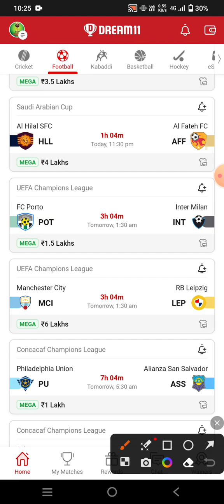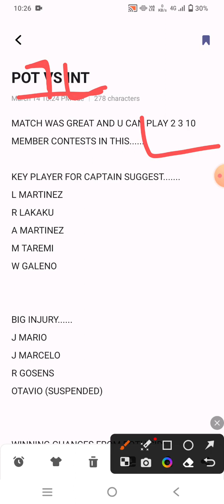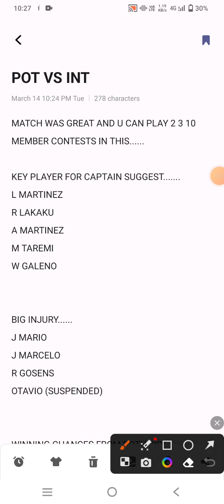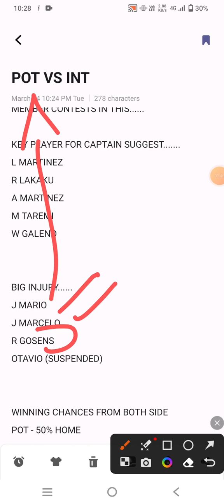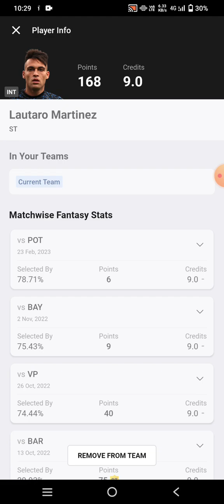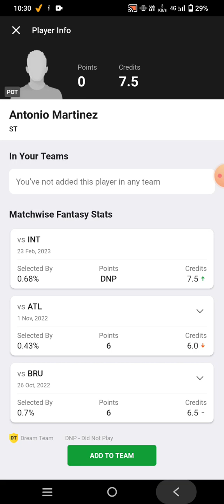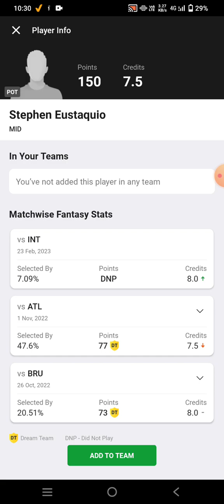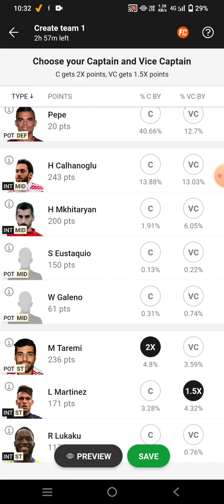POT vs INT Football Dream11 Team prediction win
pot vs int
pot vs int Dream11
pot vs int Dream11 prediction
pot vs int prediction

own risk"

1. This analysis  is based on my

2.Dream11 takes great care to comply with all central and state legislation in India to ensure that  users are fully protected. Every contest on  platform is carefully designed to comply with applicable statutes and regulations in India.

Thanks